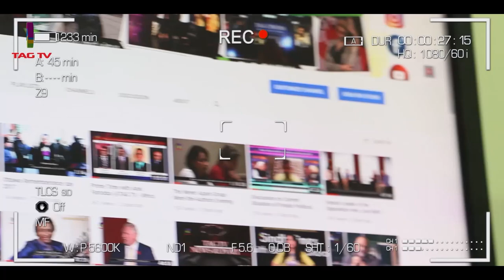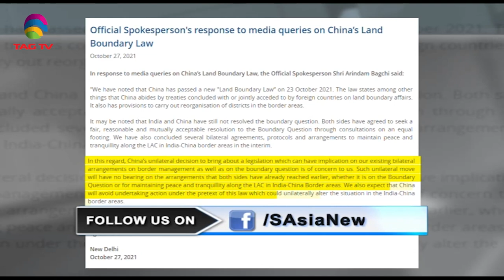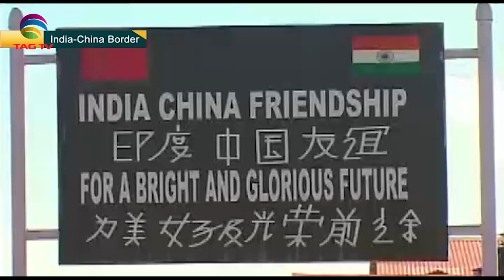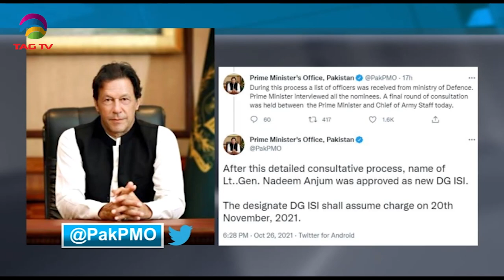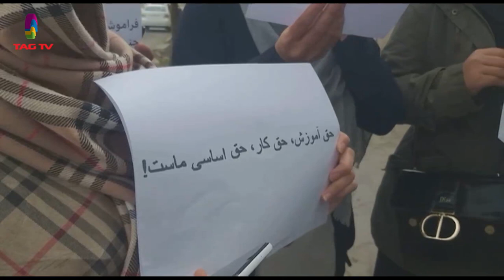India is concerned over China's new land border law, IS could attack US in 6 months-SANewsline Oct27